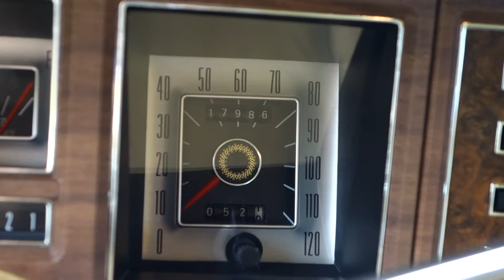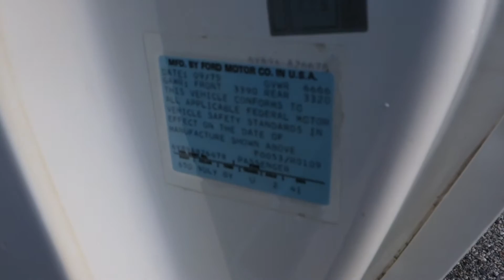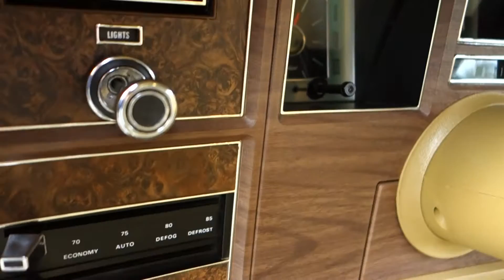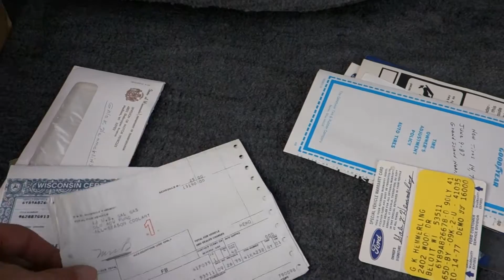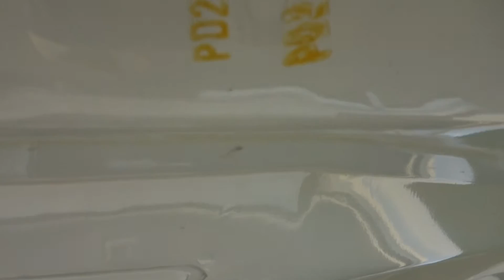1976 Lincoln Continental Mark IV Low Mileage Survivor!! @ National Muscle Cars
Once in a while you find a SURVIVOR that has never been touched! Feast your eyes on this. One Owner, 1976 Lincoln Continental Mark IV. This was the Factory Demonstrator of Mr Burnham's Wife, the owner of Burnham Lincoln in Beloit, Wi. Please see "Mr's B Demo" noted on the original factory invoice. Its been stored in a climate controlled facility and driven sparingly with only 17,986 Original and Documented Miles. This car has not been touched with the exception of Oil Changes and New Tires! Original Paint, Interior... EVERYTHING AS it rolled off the assembly line in 1976! Original is ONLY Original Once and this is your chance to own a 40 year old time capsule that runs looks and drives amazing. Everything works with the exception of the clock and that even  works sometimes. Its like driving a new car. The Leather interior still smells NEW!! Amazing is a understatement! One of the best lowest mileage Lincoln Mark IV's you will ever find. Buy from your Trusted Classic, Antique and Muscle Car Source Since 1995